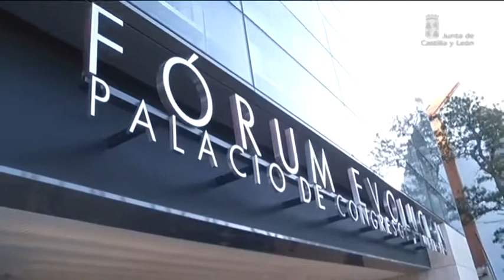Inauguración del Forum Evolución de Burgos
La Reina Sofía ha inaugurado el Forum Evolución de Burgos, el tercero de los edificios que componen el Complejo Museístico de la Evolución Humana, en un acto que ha contado con la presencia de cerca de 1.400 asistentes.